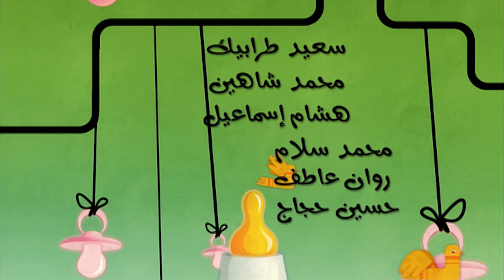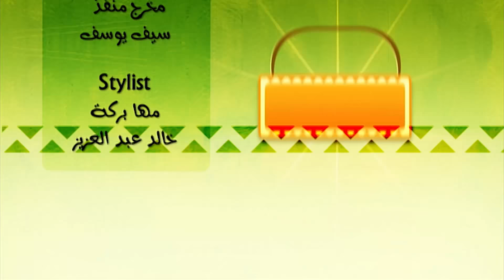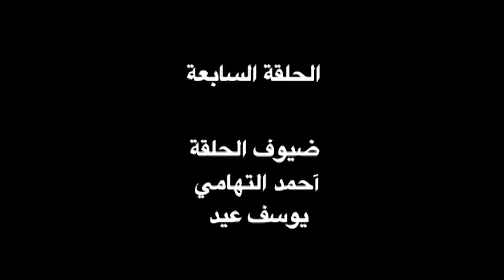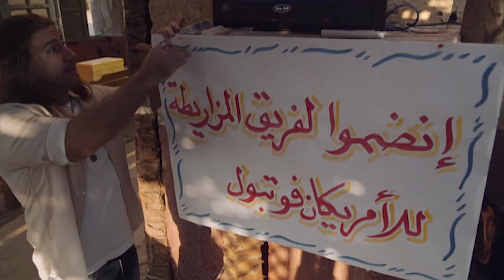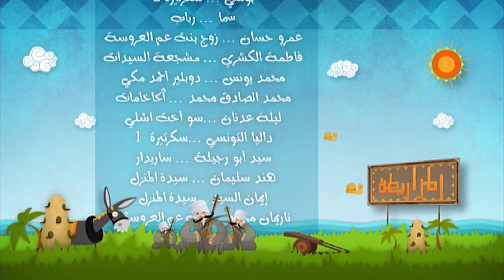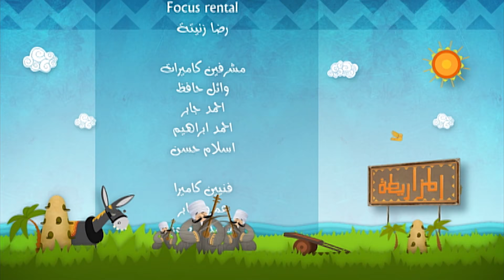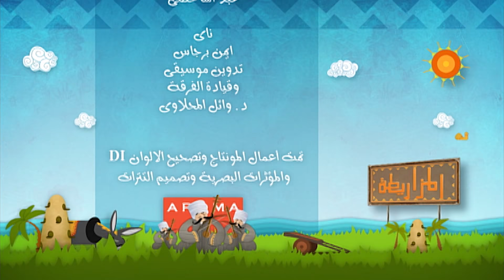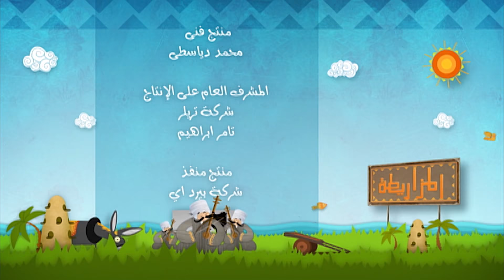مسلسل الكبير الجزء الثاني | الحلقة 7 السابعة | بطولة أحمد مكي ودنيا سمير غانم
ﺗﺄﻟﻴﻒ: أحمد مكي - مصطفى صقر

بطولة
أحمد مكي
دنيا سمير غانم
محمد شاهين
هشام إسماعيل
سعيد طرابيك
محمد سلام
حسين أبو حجاج
كريم عفيفي
أمير صلاح
أحمد عادل
بيومي فؤاد
ليلى عز العرب
حمادة صميدة
حمزة العيلي
يوسف عيد
محمد ممدوح
حسام داغر

Ahmed Mekky - أحمد مكي
ممثل ومخرج وكاتب ومغني راب مصري من أصول جزائرية، ترعرع في بدايات حياته بحي الطالبية، بدأ حياته الفنية بعد تخرجه من معهد السينما قسم إخراج، حيث أخرج عددًا من الأفلام القصيرة كان أهمها (ياباني أصلي)، بعدها بدأ مسيرته الاحترافية بإخراجه لفيلمه الطويل الأول (الحاسة السابعة) عن قصة مستوحاة من فيلمه القصير بنفس الاسم والذي أخرجه في عام 2003.
شارك أحمد مكي في إخراج عدد من المسلسلات الشهيرة مثل (لحظات حرجة) و(تامر وشوقية)، والذي قام فيه أيضًا بالتمثيل، وسرعان ما انطلق نجمه كممثل كوميدي بعد النجاح الباهر الذي حققته شخصية (هيثم دبور) حيث قدمها مع الفنان عادل إمام ضمن أحداث فيلم (مرجان أحمد مرجان)، ثم في فيلم منفرد حمل عنوان (H دبووور)، وواصل نجاحه كممثل كوميدي من خلال أفلام (طير إنت، لا تراجع ولا استسلام)، ومن نجاحه السينمائي عاد للتليفزيون من جديد من خلال مسلسل (الكبير أوي) الذي قدم منه خمس أجزاء.
بجانب التمثيل ظل مكي يمارس هوايته في تأليف أغاني الراب وأدائها في بعض أفلامه أو بصورة منفردة ونشرها على شبكة الإنترنت، وفي عام 2012 أصدر أول ألبوم راب له بعنوان (أصله عربي).

أعمال أحمد مكي
الاختيار 2: رجال الظل
حزلقوم
خلصانة بشياكة
سمير أبو النيل
الكبير أوي ج2
سيما علي بابا
الكبير أوي ج1
لا تراجع ولا استسلام (القبضة الدامية)
طير إنت
H دبووور
مرجان أحمد مرجان
تامر وشوقية ج1
مخرجين آخر زمن
تيتو
الحاسة السابعه
شباب أون لاين 2
ابن عز